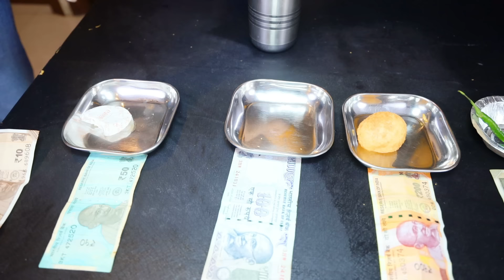Eat IT AND I WILL Pay FOR IT CHALLENGE WITH @DingDongGirls | Fun Challenge